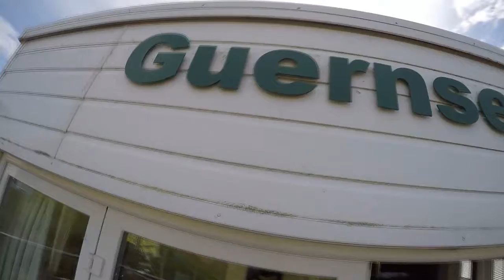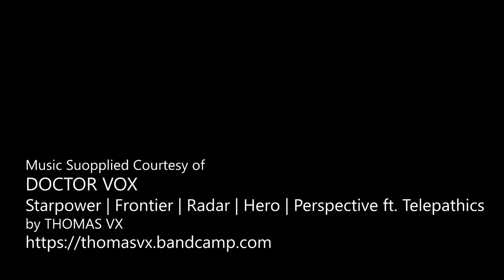Tracey Smale - Skydive Guernsey 2019 - Tracey Smale